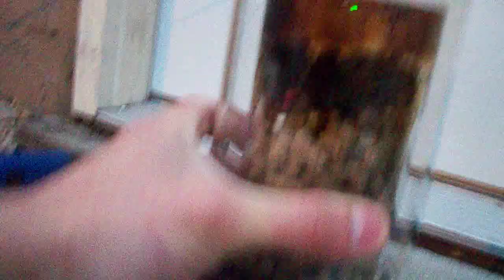Glass TLUD 2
. The flame is now stable more often than it is unstable. You can see that the instability starts by the flame dipping down in the center. I believe that this is because the thick pyrex wall takes a while to heat up. During this time the flame does not "like" the wall because it takes away heat that is required for combustion. Note that this is different from stoves made of metal which would heat up very fast and thus have less problems getting started. You can also see the nice bluish color of the stable flame.